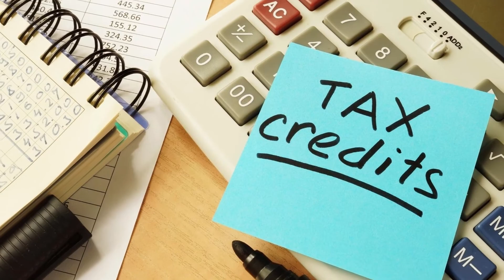RD Tax Credit - Interview with Justin Maxwell I 424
Research and development tax credits are a great way to offset expenses and add cashflow to businesses. But many business owners don't even know they qualify for these credits.

In this episode,  Chris Miles and Justin Maxwell, Tax and Wealth Strategist at Big Life Financial, explore research and development tax credits and what business owners need to know.

R&D Tax Incentive specialist, 95% of business owners are not using this incentive. Justin helps you get back on average between 10K-50K in taxes.